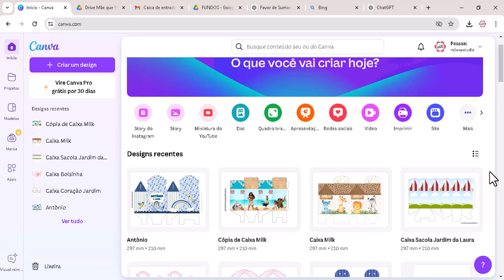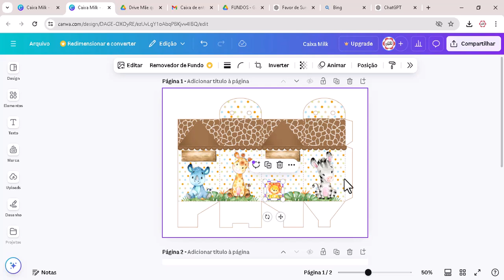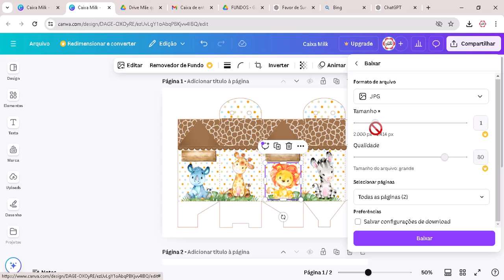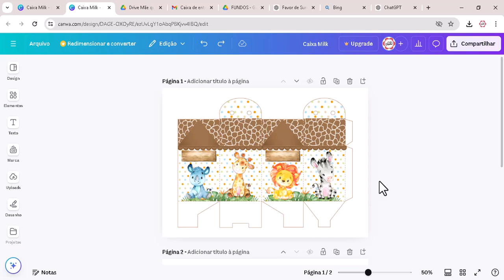Como Salvar Imagem com Qualidade no Canva | Papelaria Personalizada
Salvar Imagem com Qualidade no Canva | Papelaria Personalizada

Atualmente no Pack de Moldes no Canva temos 20 Moldes prontos para Personalização